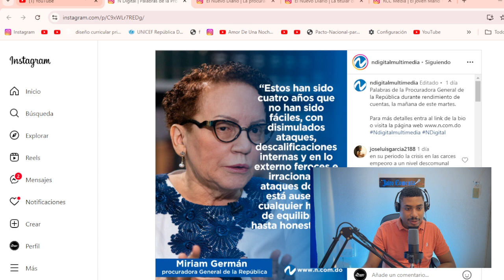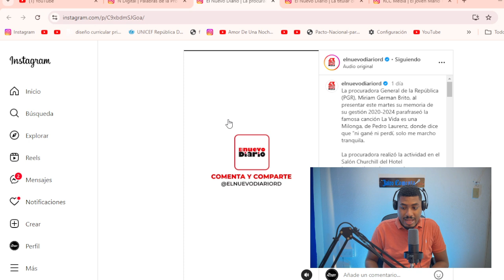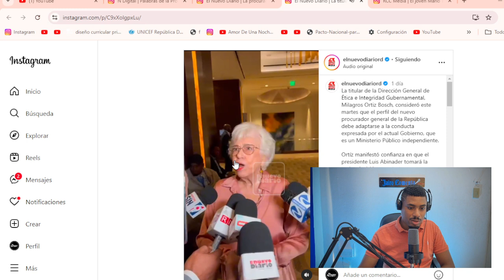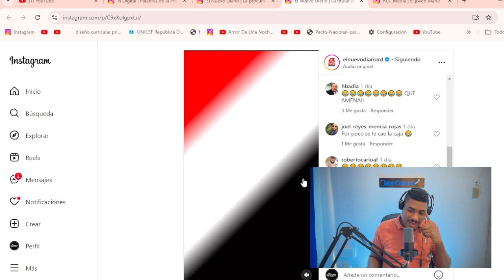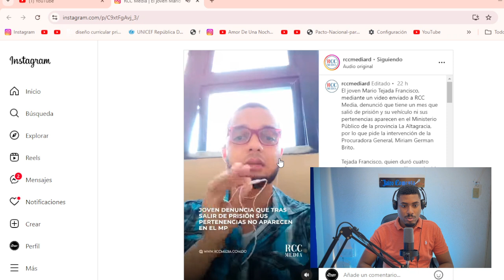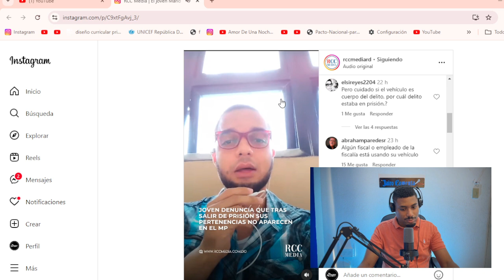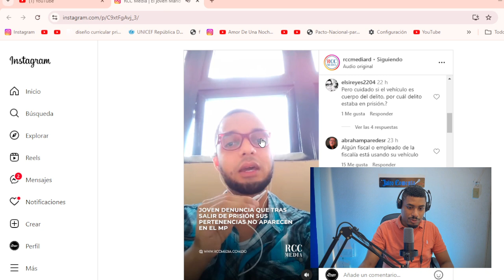Miriam Germán se queja de "feroces ataques" dentro de la Procuraduría